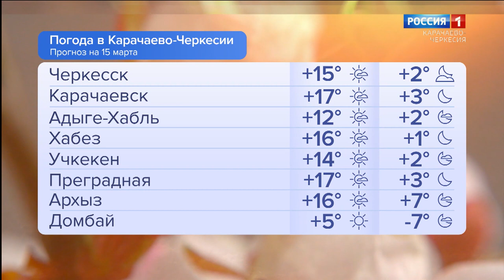Утро России. Карачаево-Черкесия 15.03.2023